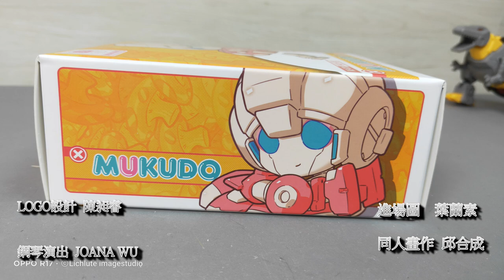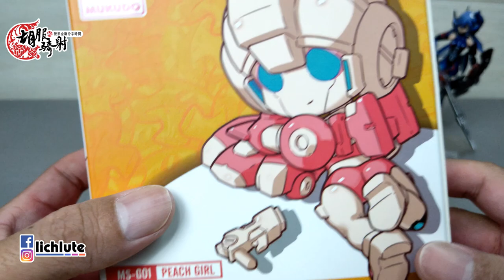胡服騎射的變形金剛分享時間1282集 MS Toys Mukudo MS G01 Peach Girl 魔方 雅希 蜜桃少女